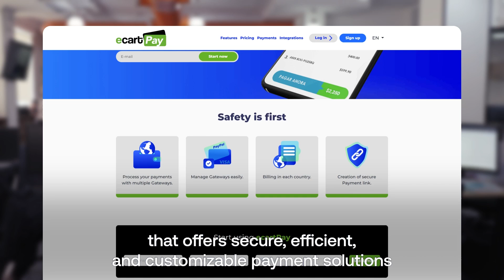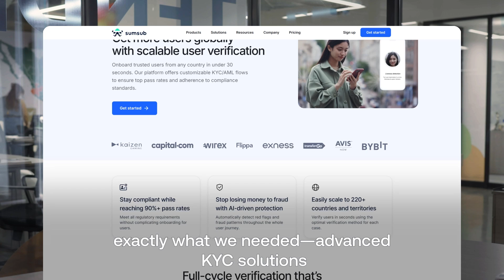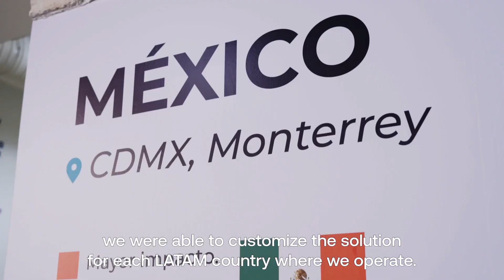How EcartPay optimizes costs and achieves 10-second verification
Thanks to Sumsub, EcartPay have achieved faster verification time, taking just 10 seconds. Their pass rate has increased to 94%, and they’ve also reduced the costs. Sumsub provided exactly what EcartPay needed—advanced KYC solutions that are quick to integrate and work well across the different countries where the company operates.